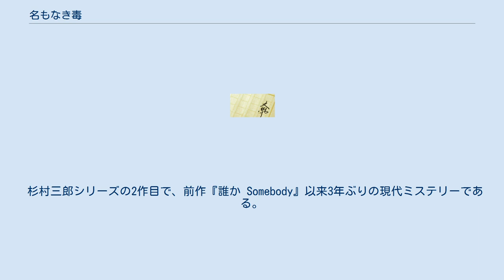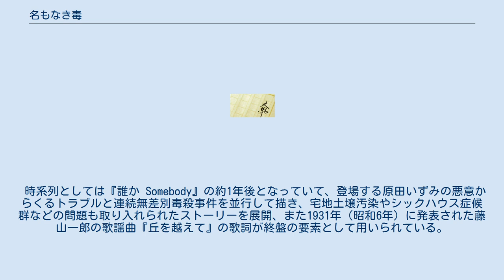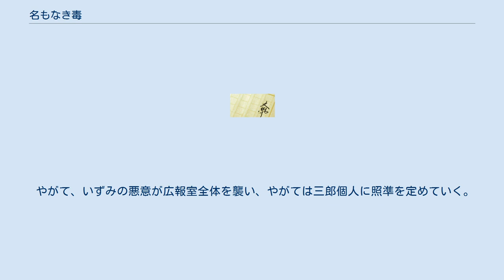名もなき毒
杉村三郎シリーズ 」 名もなき毒 『名もなき毒』（なもなきどく）は、2006年に幻冬舎から刊行された宮部みゆきの長編推理小説。
 杉村三郎シリーズの2作目で、前作『誰か Somebody』以来3年ぶりの現代ミステリーである。
『北海道新聞』『中日新聞』『東京新聞』『西日本新聞』で2005年3月1日から同年12月31日まで、『河北新報』で2005年4月1日から2006年1月30日まで、『中国新聞』で2005年8月5日から2006年8月10日まで連載し、最終章を書き下ろして、2006年8月25日に幻冬舎から単行本が刊行された。
 2009年5月21日に光文社からカッパ・ノベルス版が、2011年12月10日に文春文庫版が発売された。
2007年には第41回吉川英治文学賞を受賞した。
 時系列としては『誰か Somebody』の約1年後となっていて、登場する原田いずみの悪意からくるトラブルと連続無差別毒殺事件を並行して描き、宅地土壌汚染やシックハウス症候群などの問題も取り入れられたストーリーを展開、また1931年（昭和6年）に発表された藤山一郎の歌謡曲『丘を越えて』の歌詞が終盤の要素として用いられている。
 2013年の杉村三郎シリーズのドラマ化作品『名もなき毒』で、第6話から11話までの第2部として映像化された。
 今多コンツェルン会長の娘婿の杉村三郎が所属する同コンツェルングループ広報室は、満足な仕事をこなせず、度重なるトラブルと軋轢を生みだすアルバイトの原田いずみを解雇した。
 しかし、いずみが「広報室の社員達から嫌がらせやセクハラをされた」と嘘八百を並べ立て、訴訟を起こすという手紙を会長の嘉親宛てに送ってきたことから、三郎は嘉親の命を受け、いずみの窓口として問題対処にあたることになる。
いずみの詐称だらけの経歴の裏付けを取り始めた三郎は、その最中に過去にいずみを調べていたという私立探偵の北見一郎、北見の元を訪ねてきた女子高生・古屋美智香とその母・暁子と出会う。
 暁子と美智香はさいたま市、横浜市、東京都で発生した連続無差別毒殺事件の第4の被害者の娘と孫だったが、事件全体の繋がりが不透明なところもあり、暁子は警察から犯人として疑いを持たれていた。
この事により、古屋親子の関係がぎくしゃくしていることを知った三郎は、暁子達に親身になり、自らも事件の真相に近付いていく。
 やがて、いずみの悪意が広報室全体を襲い、やがては三郎個人に照準を定めていく。